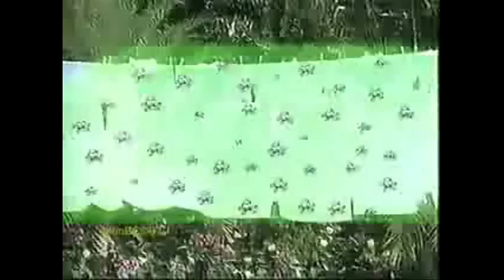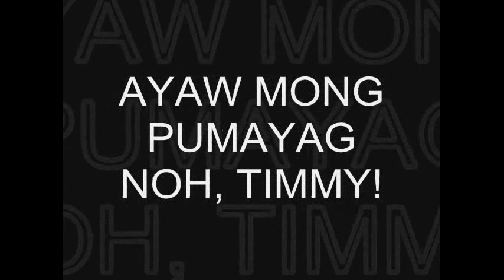HTNI/Nickelodeon Commercial Break + Rated SPG Bumper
Commercial Break:
1. Sierratone Beds
2. Paradiso Sardines
3. Zonrox Bleach
4. Union Electric Fan
5. Standard Electric Fan
6. Timmy TV Teaser
7. MTRCB SPG TV Rating Bumper